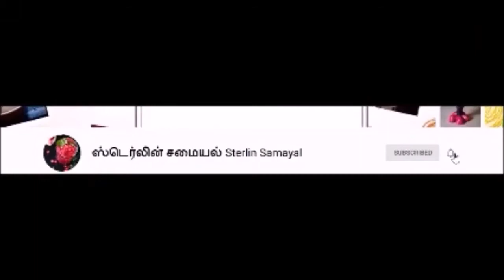Soft appam recipe without yeast without baking soda recipe in Tamil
Hi!! A warm welcome to Emmanuel Tutorials. Here you will find Electronics and Telecommunication Engineering as well as Computer Science Engineering Tutorials which are specially designed to clear your concepts. Also other educational tutorials are added regularly. Enjoy watching the videos. :)